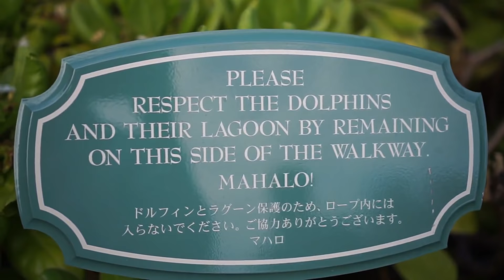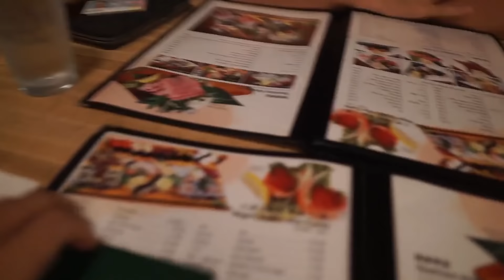#1 Hawaii Có Gì Vui❓| Travel Vlog cùng Đai Mần & Trai Tây Luân Vũ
Mọi người cùng đi Hawaii với Đai Mần + Luân Vũ nhaaa!

© Bản quyền thuộc về KHÁ TIẾNG ANH
© Copyright by KHÁ TIẾNG ANH ☞ Do not Reup